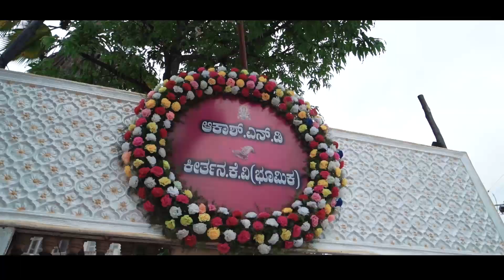NEE PARICHYA HELADE VIDEO SONG KANNADA SONG AKASH ❤️ KEERTHANA candid video 📸ACCHUCLICKS 9113080217